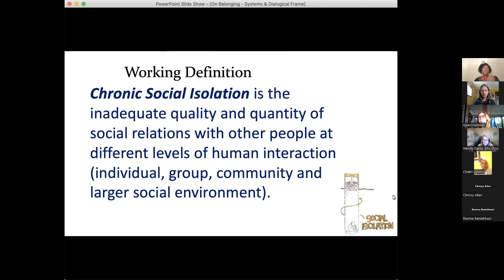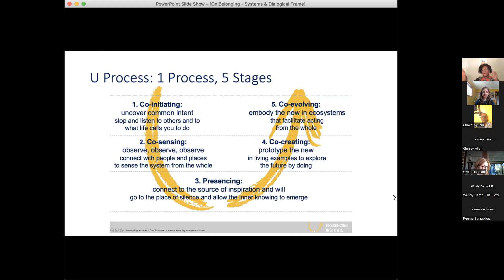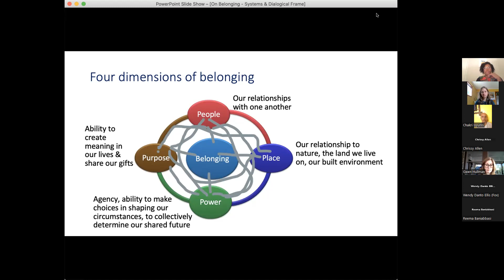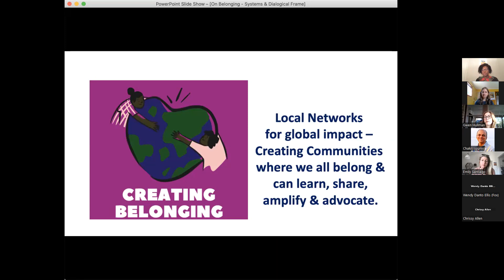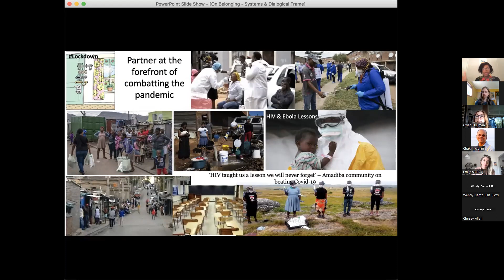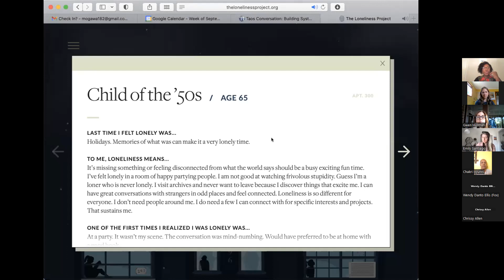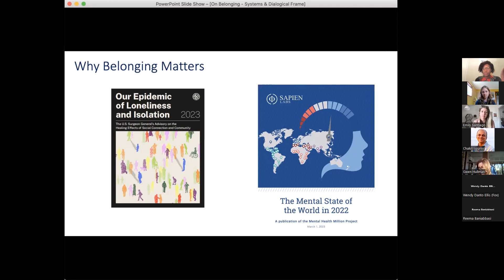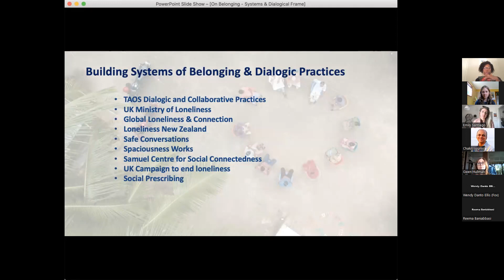Taos Conversation: Building Systems of Belonging through a Relational Lens with Marlene Ogawa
Building Systems of Belonging through a Relational Lens
Taos Conversation Host: Marlene Ogawa

On Belonging: Finding Connection in an Age of Isolation, the book by Kim Samuel, is an exploration of the crisis of social isolation, and of the fundamental human need to belong.

Social Isolation has been said to be as harmful as smoking 15 cigarettes a day.  Social connectedness builds inner resilience and collective strength in communities.  The book considers belonging across four core dimensions: in our relationships with other people, in our rootedness in nature, in our ability to influence political and economic decision-making, and in our finding of meaning and purpose in our lives, with lessons on how to create communities centered on human connection.

Marlene Ogawa invites discussion on how Social Constructionist Theory can build onto belonging and social connectedness as tools for inner resilience and collective strength in communities.

Taos Conversations are informal, interactive, stimulating, free, and open to all. We hope that you enjoyed the recording.

For more free events and important conversations, join in the Taos Institute Commons online community

The Taos Institute is a non-profit educational organization. We strive to make our programs and resources accessible to as many people as possible around the world. Please consider making a donation to support our mission of creating promising futures through social construction.